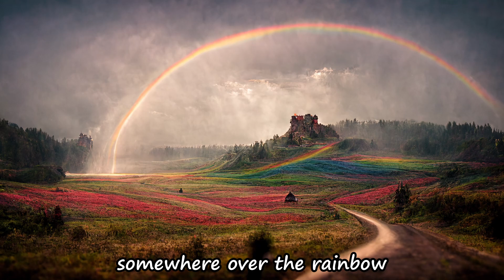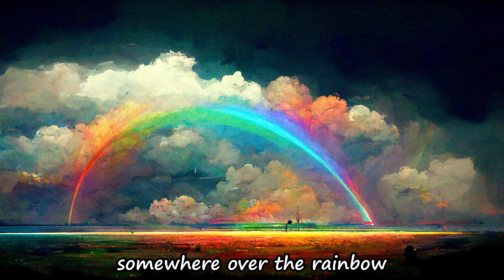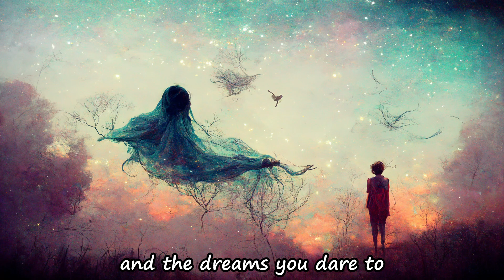Somewhere over the Rainbow - but every lyric is an AI generated image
Images/Art created by Artificial Intelligence using lyrics with minimal changes and influence from me.

This video uses Midjourney.